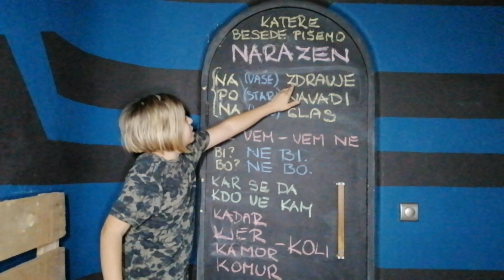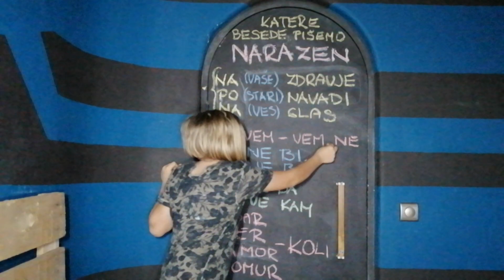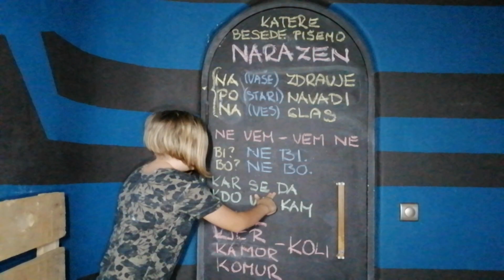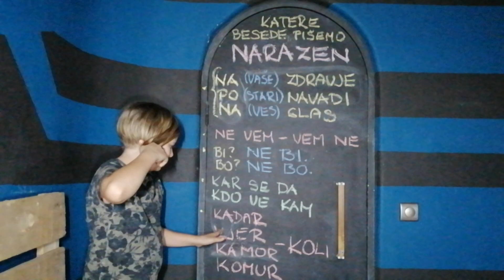Katere besede PIŠEMO NARAZEN? Razlaga na izi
Narazen pišemo štiri sklope besed, in sicer:
1. Vsem dobro znane po navadi, na zdravje, na glas ...
Da se beseda piše narazen, vemo, če lahko vanjo vrinemo dodatno besedo, kot je razvidno iz primerov:
NA (tvoje) ZDRAVJE, PO (stari) NAVADI, NA (ves) GLAS.
2. Besedne sklope, v katerih lahko zamenjamo vrstni red in pomensko ostanejo nespremenjeni:
NE VEM – VEM NE, SLEJ KO PREJ – PREJ KO SLEJ (ta primer je sicer dovoljen tudi v obliki zapisa skupaj, torej slejkoprej, vendar je priporočeno, da se piše narazen).
 3. Zanikana glagolska oblika:
BI? NE BI. BO? NE BO.
4. Besede s končnico KOLI – zapis skupaj ni napačen, vendar pravopis daje rahlo prednost zapisu narazen: KAR KOLI, KADAR KOLI, KAKOR KOLI, KOMUR KOLI ...